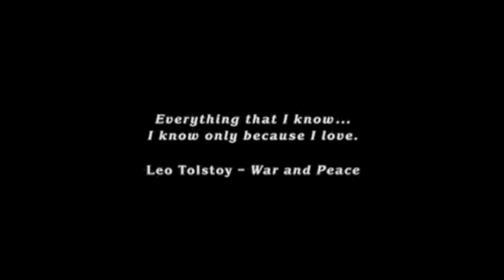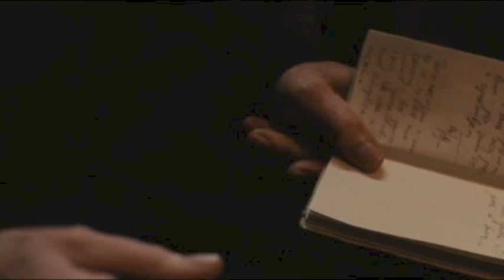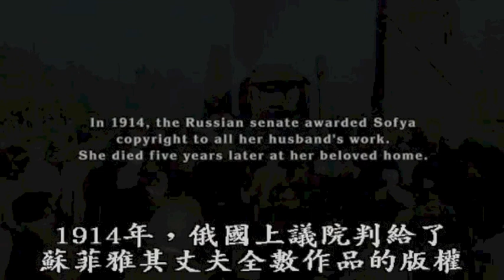the Last Station 2009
Every thing that I know...
I know only because I love.